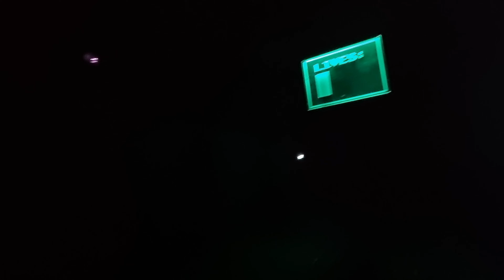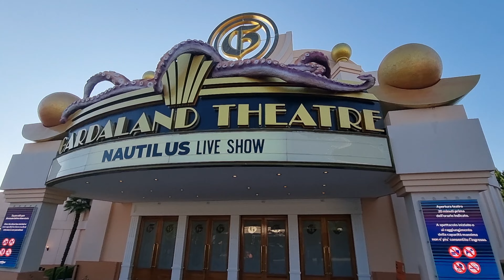Gardaland Resort Italy July 13 2023 4K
A short compilation of our day at Gardaland Resort at Lago di Garda Italy. Video made in 4K with a Samsung Galaxy S21 ultra and  Vizu action camera.